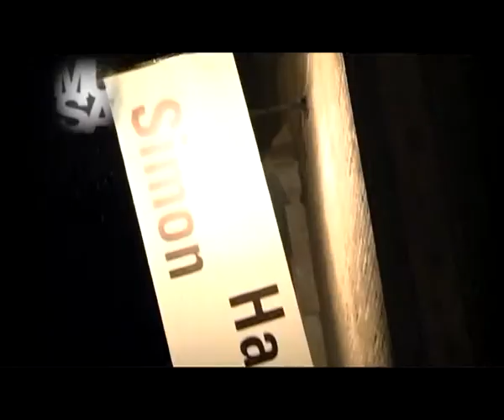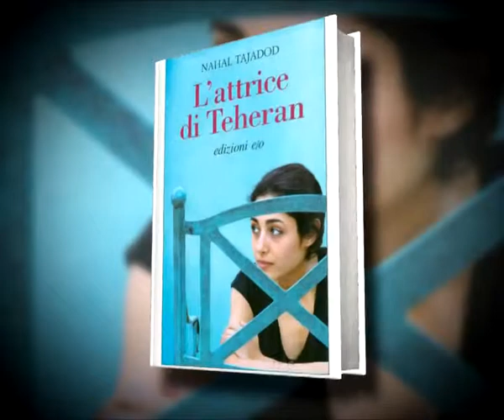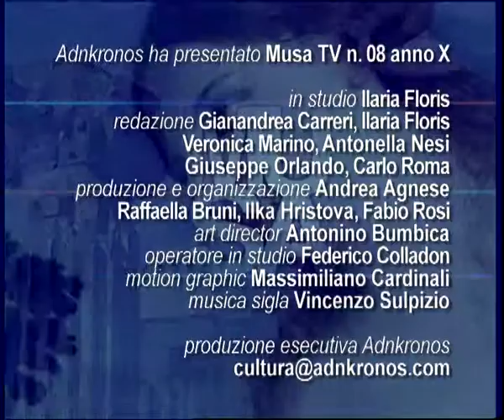Musa tv n° 8...